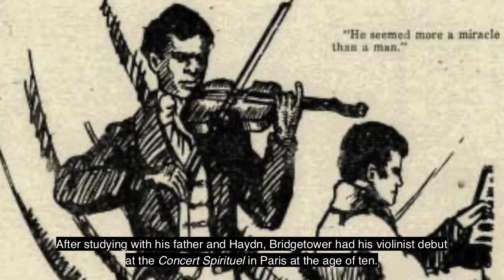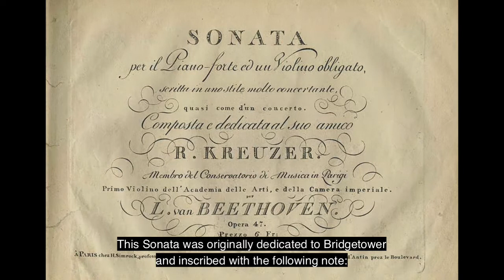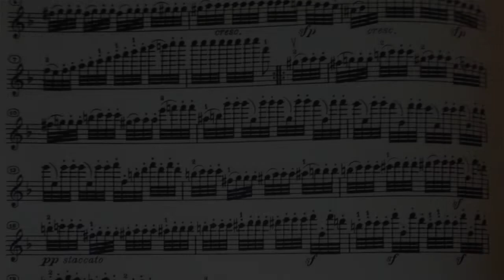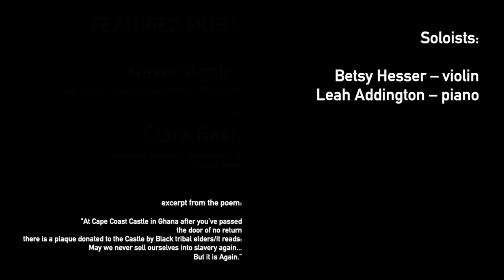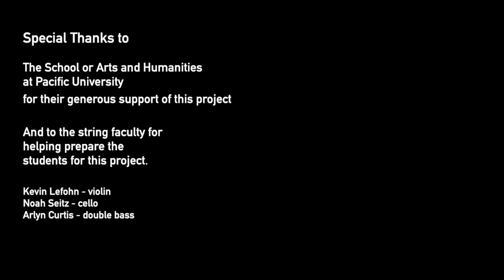Encounter with Bridgetower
The Pacific University Philharmonic Orchestra and The Elsewhere Ensemble
present
featuring music by Clara Raab – "Never Again" for violin, piano and string orchestra
and
the introduction to Beethoven's sonata for violin and piano no. 9 op. 47 arranged for string orchestra by Colin Pip Dixon
Interview with Francee Greer Williams, author of The Abyssinian Prince.
The Pacific University Philharmonic Orchestra under the direction of Dr. Dijana Ihas